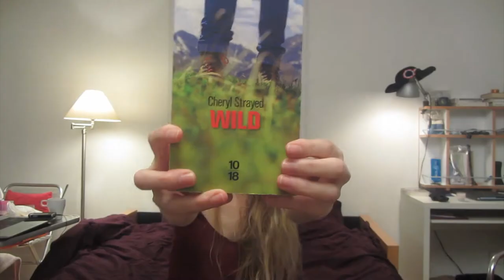The Wild Project - How Cheryl Strayed inspired me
Inspired by Cheryl Strayed's book Wild, I've decided to go on a long hike by myself with no training in a wild place on earth.

This is the first video of the Wild Project.